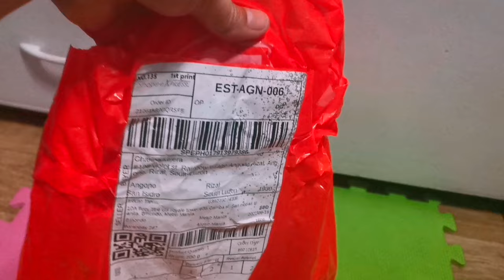UNBOXING "Pet Carrier bag" | Vlog#106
Sound effects and music on this video are not mine. NO COPYRIGHT INFRIGEMENT INTENDED.
Music on Intro: Summer - IKSON - Blue sky
Camera Used - GoPro Hero 5
Editor - Filmora/Kinemaster